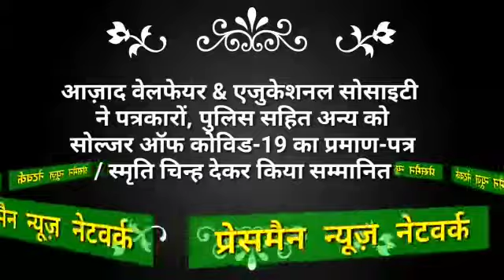आज़ाद वेलफेयर एण्ड एजुकेशनल सोसाइटी द्वारा आयोजित हुआ सम्मान समारोह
*आज़ाद वेलफेयर एण्ड एजुकेशनल सोसाइटी ने ज़ाहिद अली पत्रकार को दिया सोल्जर ऑफ कोविड-19 का सम्मान*

लखनऊ।28 जून।कोरोना महामारी के चलते देशभर में लाॅकडाउन से अनलाॅक तक की इस मुश्किल घड़ी में कोरोना योद्धा के रूप काम कर रहें पत्रकारों,पुलिस अधिकारियों,सफाई कर्मियों एवं समाज सेवियों को कोरोना योद्धा के रूप में सम्मानित किया गया।राजधानी में गोलागंज स्थित अन्जुमन फलाहे दारैन के कार्यालय सभागार में आज़ाद वेलफेयर एण्ड एजुकेशनल सोसाइटी द्वारा सम्मान समारोह का आयोजन किया गया।
इस ख़ास मौके पर 50 लोगों सोल्जर ऑफ कोविड-19 का  प्रमाण-पत्र एवं स्मृति चिन्ह देकर सम्मानित किया गया।जिसमें पुलिस अधिकारियों सिविल डिफेंस वार्डन,पत्रकारों,पार्षद,
सफाई कर्मियों एवं स्वयंसेवी संस्थाओं के समाज सेवियों को सम्मानित किया गया।इस अवसर पर जमशेद रहमान ने कहा,कि पत्रकार जो आम जनमानस एवं शासन-प्रशासन तक अपनी जान हथेली पर लेकर ऐसे हालात में भी समाचार पहुंचा रहें हैं,तथा लोगों को कोरोना वायरस से बचाव के लिए जागरूक करने का काम भी बखूबी कर रहें हैं,हमारे ऐसे सभी पत्रकारों को दिल से मेरा सलाम है।संस्था के कोषाध्यक्ष मोहम्मद फुज़ैल ने कहा कि लाॅकडाउन से अनलाॅक तक हमारे तमाम मीडियाकर्मी,पुलिसकर्मी,डाक्टरर्स एवं समाजसेवी जनता की सेवा कर रहे हैं उनके इस जज्बे और सराहनीय कार्यों के लिए संस्था ने उन्हें सम्मानित किया हैं,ताकि उनका हौसला और बढ़े।इसी कड़ी में प्रेसमैन न्यूज सर्विस लखनऊ के"विशेष संवाददाता ज़ाहिद अली" को उनकी मेहनत,लगन एवं निष्पक्ष पत्रकारिता तथा लाॅकडाउन में जनता की सेवा जैसे सामाजिक कार्यों के लिए थाना वजीरगंज इंस्पेक्टर सूर्य बली पाण्डेय द्वारा *सोल्जर ऑफ कोविड-19* का प्रमाण-पत्र देकर सम्मानित किया गया है,तथा इनके कार्यों की सराहना करते हुए उज्जवल भविष्य की गई।कार्यक्रम में उपाध्यक्ष डाॅ.सुधीर प्रताप भटनागर,सचिव मोहम्मद कमाल अख़्तर,कोषाध्यक्ष मोहम्मद फुज़ैल,असद सिद्दीकी,मौलाना  जहाँगीर आलम क़ासमी,वरिष्ठ पत्रकार जमशेद रहमान,थाना वजीरगंज इंस्पेक्टर सूर्य बली पाण्डेय एवं अन्य कई थाना अध्यक्ष एवं समाजसेवी मौजूद रहें।